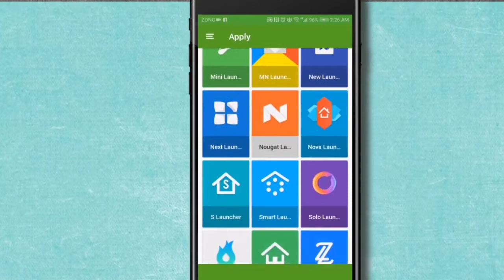Mohammad nurul Islam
Allahabad